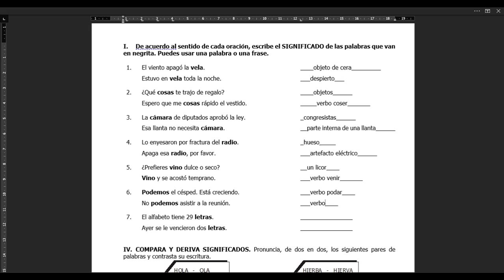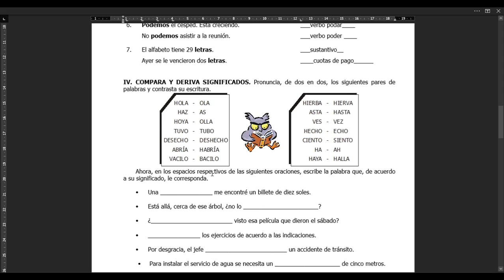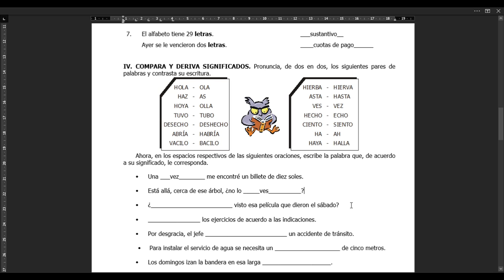R. VERBAL 6TO GRADO LA HOMONIMIA VIDEO 2